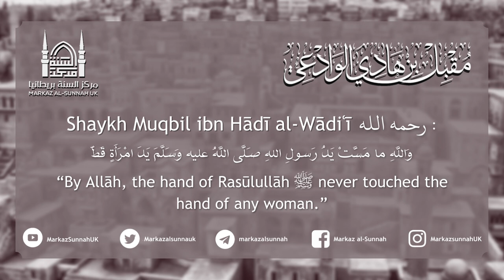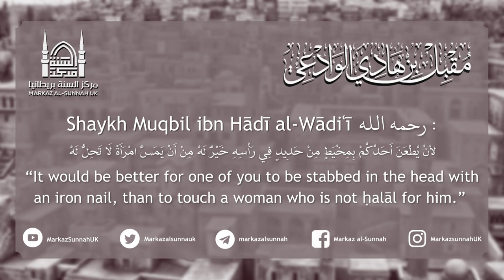Shaking Hands With Women | Shaykh Muqbil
Shaykh Muqbil ibn Hādī al-Wādiʿī رحمه الله discusses the issue of shaking hands with foreign women.